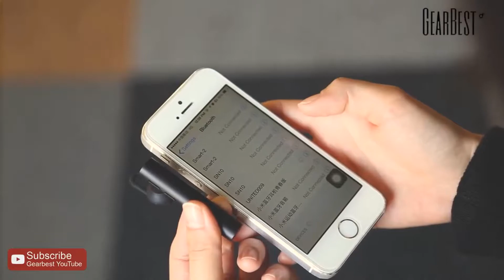Orginal Mi Bluetooth Headset Review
Price: $13.50

Original Xiaomi Mi LYEJ02LM Bluetooth Headset, Updated Configuration, Updated Experience

Main Features:
Multifunctional on-cord control: support volume adjustment, song switch, calls control
Bluetooth 4.1 technology: provides the quick and stable sound transmission
Lightweight: only 6.5g, just like wearing nothing
Built-in mic for hands-free calls
CVC noise canceling for high-definition calls and music
Support connect with two devices simultaneously
Come with 3 pairs earbud tips, meets different people's needs
Specification

General
 Brand: Xiaomi
Color: Black,White
Function: Answering Phone,Bluetooth,Microphone,Multi connection function,Song Switching,Voice control
Material: ABS
Model: LYEJ02LM
Type: In-Ear
Wearing type: In-Ear

Product Details
 Charging Time.: 2 hours
Compatible with: Mobile phone
Connecting interface: Micro USB
Connectivity: Wireless
Frequency response: 20Hz - 40KHz
Driver type: Dynamic
Impedance: 32ohms
Music Time: 3 hours
Sensitivity: 98 dB (S.P.L at 1KHz)
Standby time: 70 - 100 hours
Talk time: 3 hours

Extended Function
 Bluetooth chip: CSR8610
Bluetooth distance: W/O obstacles 10m
Bluetooth mode: Hands free
Bluetooth protocol: A2DP,AVRCP,HFP,HSP
Bluetooth Version: V4.1

Battery Information
 Battery Capacity(mAh): 50mAh Li-ion battery

 Package size (L x W x H): 10.00 x 9.50 x 4.00 cm / 3.94 x 3.74 x 1.57 inches
Package weight: 0.1660 kg
Product size (L x W x H): 5.60 x 1.00 x 0.80 cm / 2.2 x 0.39 x 0.31 inches
Product weight: 0.0060 kg

Package Contents
 Package Contents: 1 x Xiaomi Mi LYEJ02LM Bluetooth Headset, 1 x USB Charge Cable, 3 x Pair of Earbud Tips, 1 x Chinese User Manual